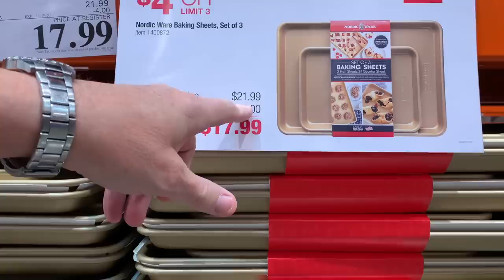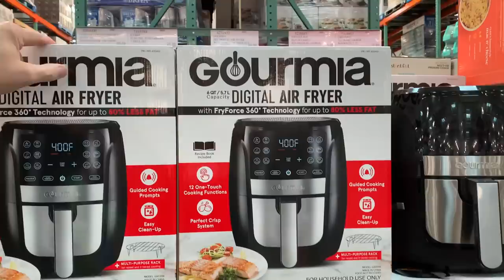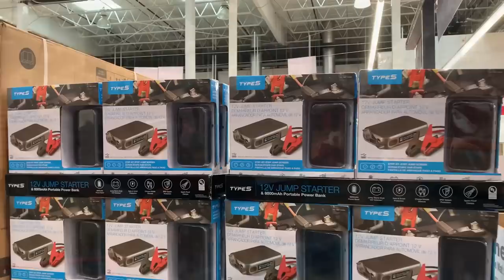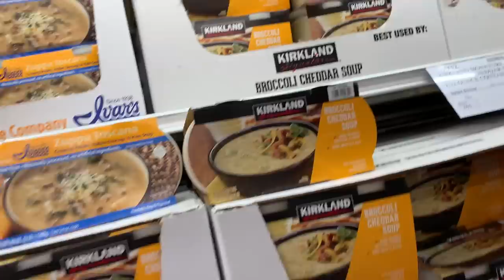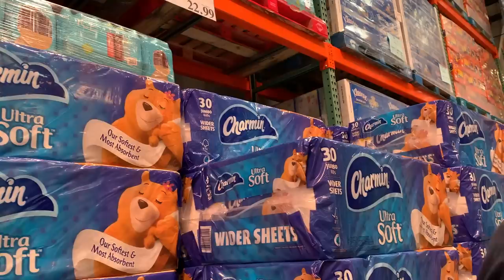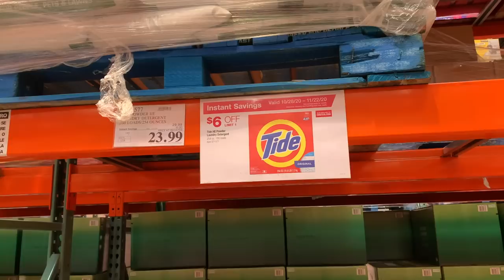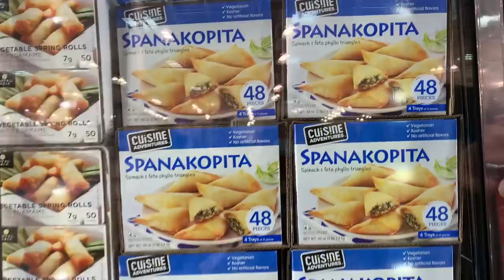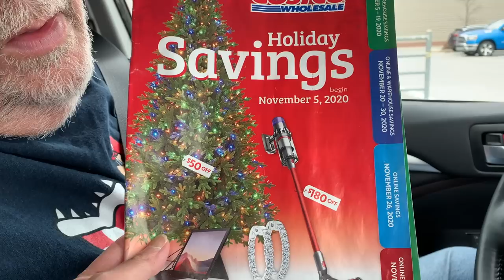Costco Shopping Trip Haul - November Holiday Savings Buys! AIR FRYER! YES Limits Toilet Paper Towels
Join us as we go to Costco this week to buy what is now officially on sale in the November Holiday Savings book that began on November 5, 2020 and runs through November 19, 2020.

Some of the items that we purchased were the Gourmia 6-Quart Air Fryer, Rabbit Electric Wine Set, Nordic Ware Baking Sheets, Sanders Dark Sea Salt Caramels, MIU Stainless Steel Mixing Bowls, Asborba Kid's Blanket Sleeper, Spanakopita, Kirkland Signature Broccoli Cheddar Soup, French Onion Soup, Bounty Paper Towels and Charmin Toilet Paper just to name a few.

Costco still has limits on toilet paper and paper towels.

Come shop with us.